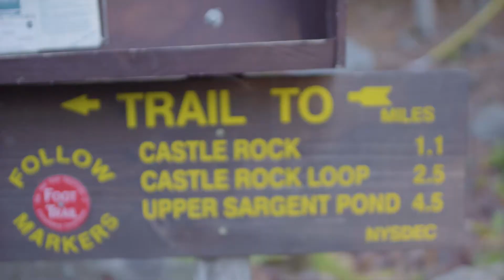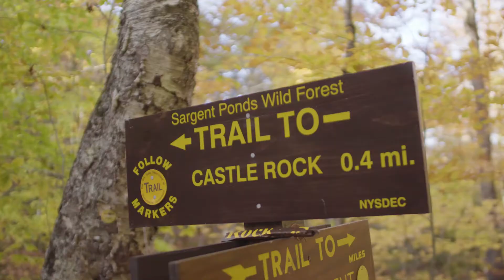8 hours driving 2 hours hiking | blue mountain lake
whata blast! 10/14/17 blue mountain lake - adk state park, NY

sony a6300
Rokinon 24mm/85mm t1.5

mac demarco
ode to viceroy

bctld.media